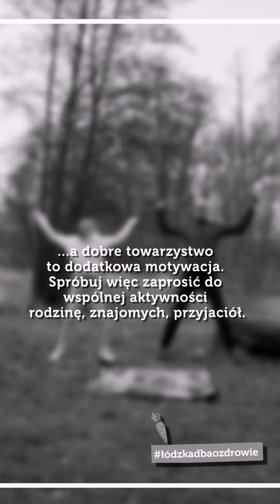ODPORNOŚĆ. Medyk o tym, jak wspomagać ją ruchem.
Przesilenie wiosenne to czas osłabienia nie tylko w pandemii. Dlatego eksperci lodzkadbaozdrowie rekomendują ruch. Ale jak i z kim? Szczegóły ma dla Was Sławek!